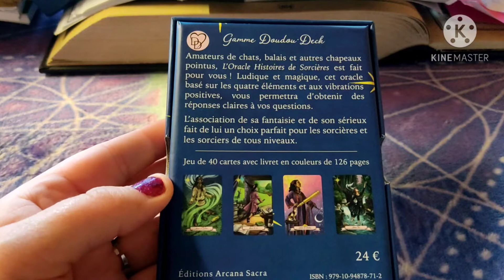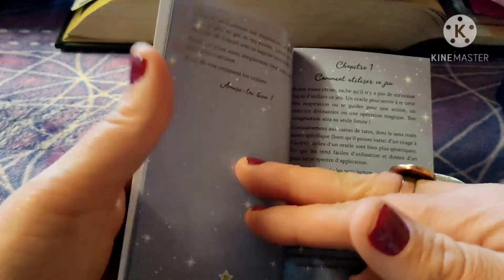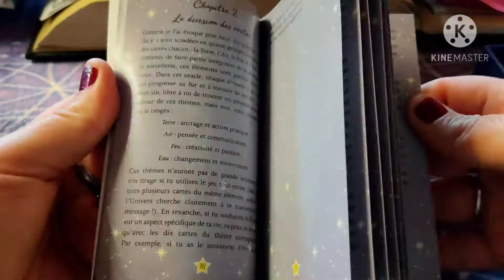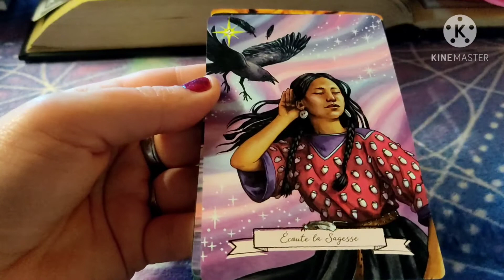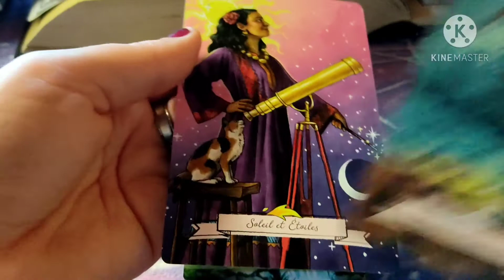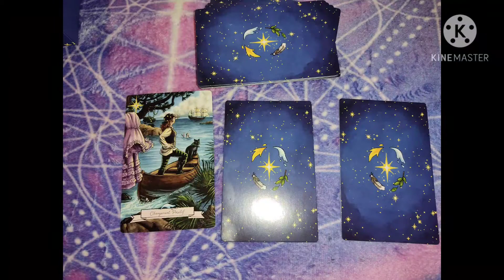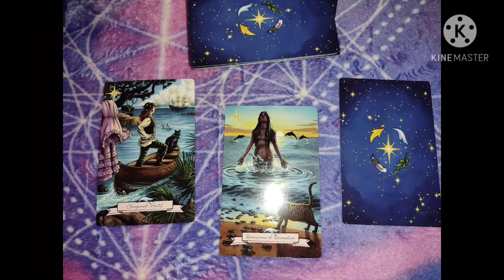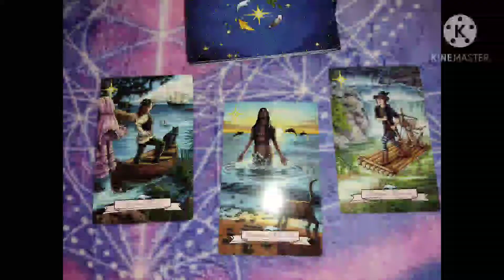🧙PRESENTATION et tirage oracle histoires de sorcières🌹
oracle histoires de sorcieres
DEBORAH BLAKE
ELISABETH ALBA

🍭tirage a la fin de la présentation